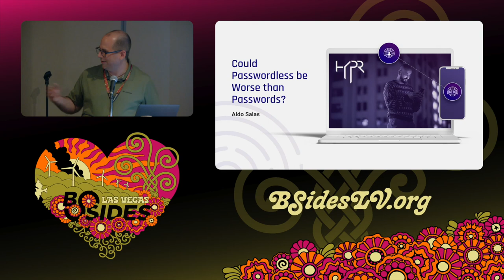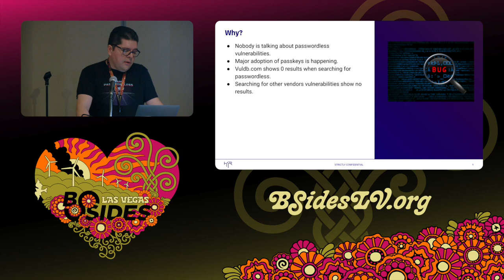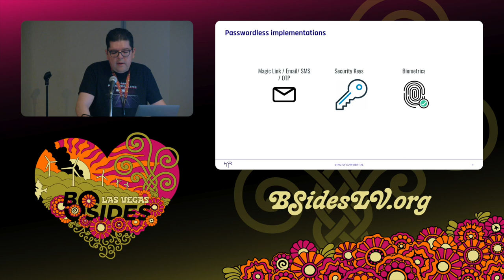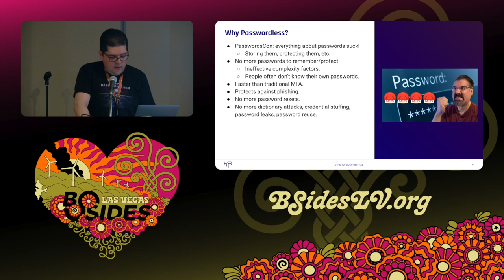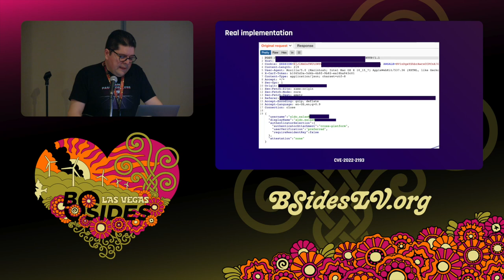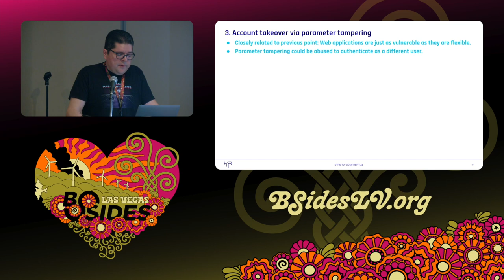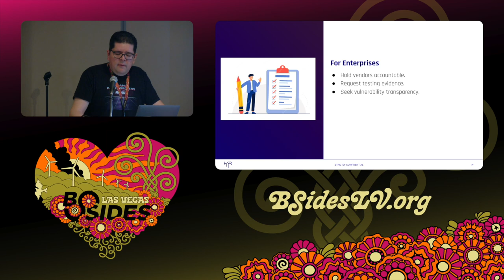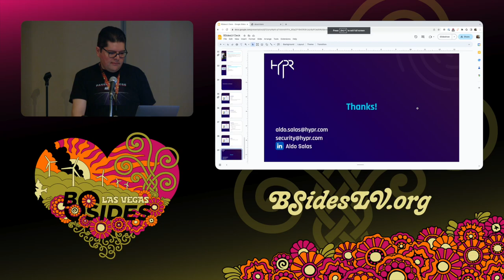PW - Could Passwordless be Worse than Passwords?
PasswordsCon, 11:30 Tuesday

The use of passwordless technologies has increased lately, and more companies are providing their support for it; this includes big names such as Microsoft, Apple, and Google. Passwordless is a no-brainer for increasing account security since passwords are one of the most common targets of attacks still in 2023. While Passwordless technologies are inherently more secure than traditional password-based authentication, there seems to be an overall idea of this technology being unhackable, and a perception that account takeover and user impersonation are not even possible when using it.

This talk will cover real-world risks and vulnerabilities of passwordless solutions for Web applications and how a faulty implementation can lead to a more significant security breach than when using passwords alone. We will see how as a consequence of an attacker managing to compromise the passwordless authentication, users will not have that tiny piece of protection preventing other people from accessing their details: ironically, a password.

This talk will also cover the best practices for developers looking to integrate a passwordless mechanism (WebAuthn) into their Web application. Recommendations will be included for pentesters, enterprises, and end-users, too.

Aldo Salas